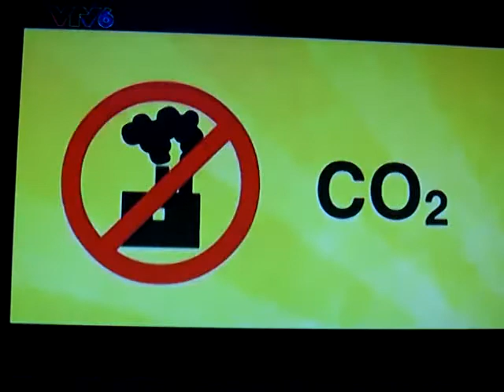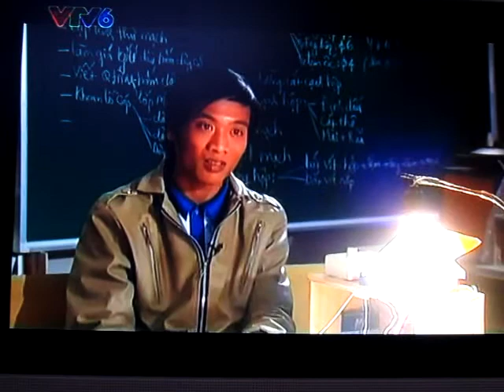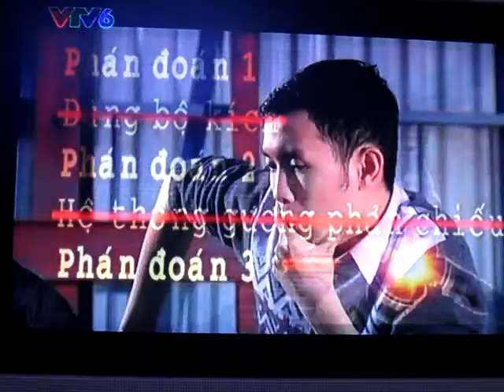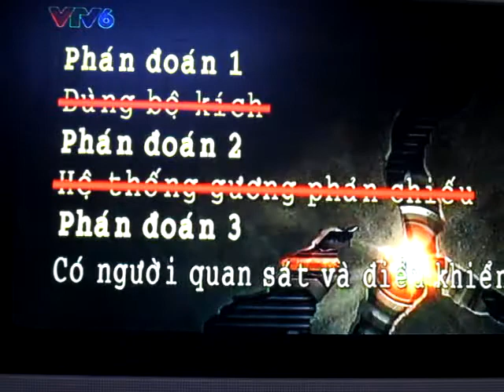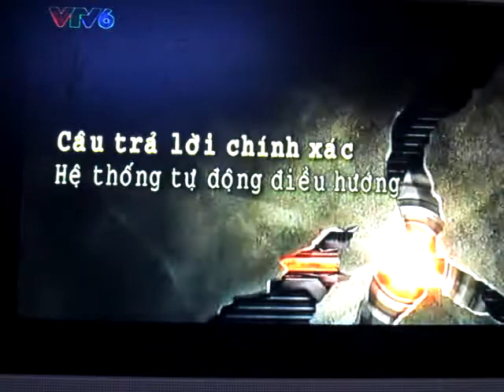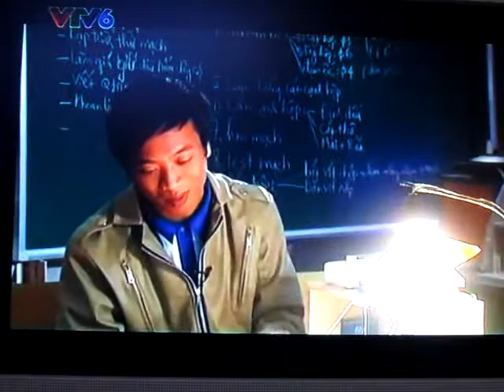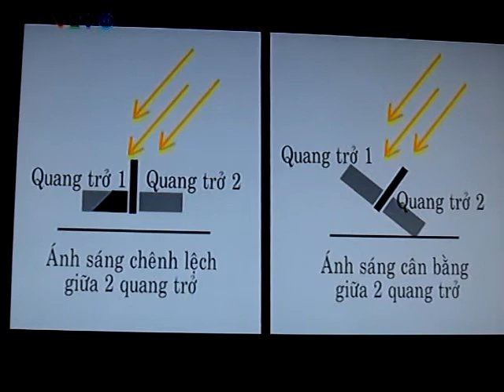Dieu huong dan PIN mat troi P1